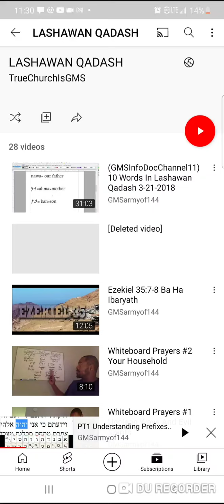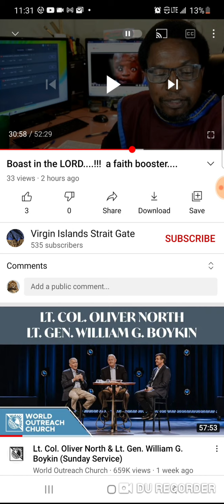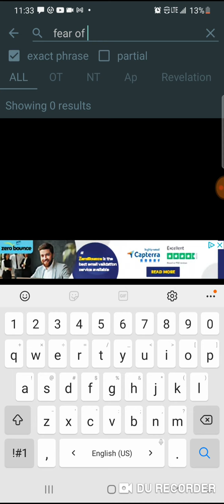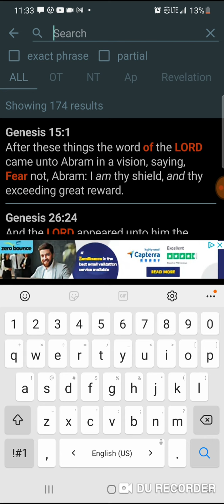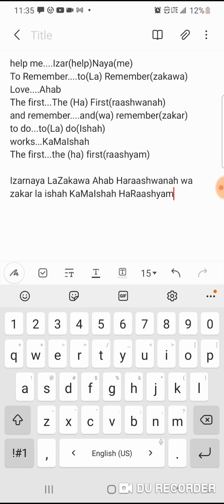Remember To Do The First Works Prayer BaHaLaswan Qadash